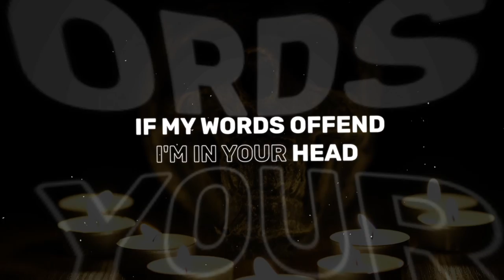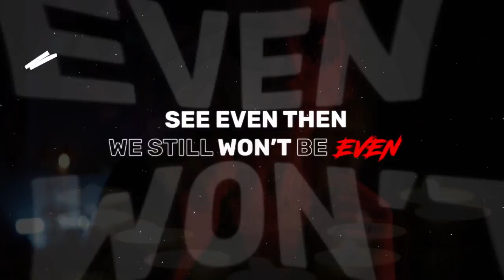VNDTA - Prayer for the Living ft. PRODBYCECE, Thunderchild & Terence Stevens (Official Lyric Video)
Here's a lyric music video for my song Prayer for the Living from my album; AMALGAMATE.